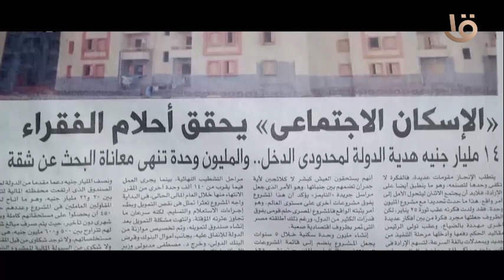على عدة جبهات انطلقت محاور الإنجاز.. “الإسكان الاجتماعي “ يحقق أحلام الفقراء